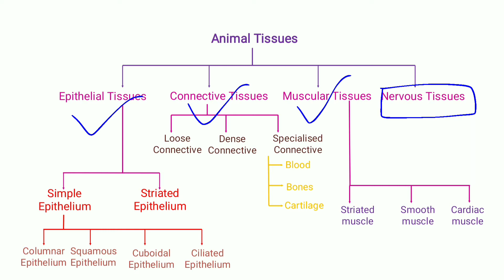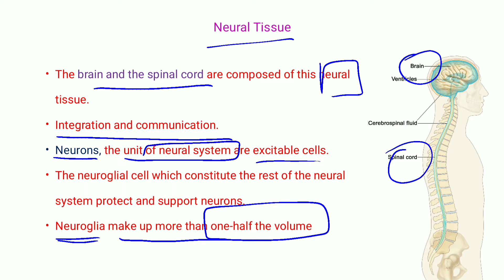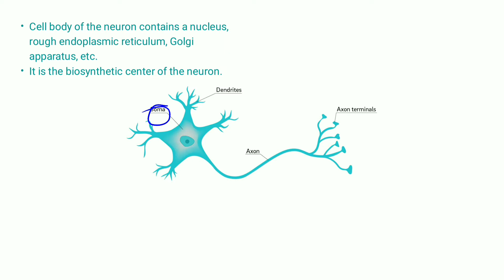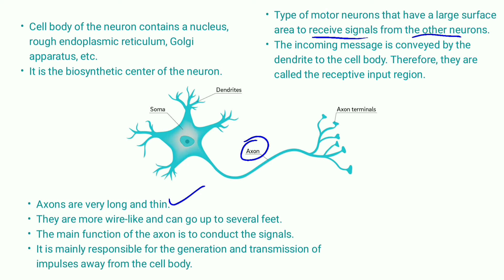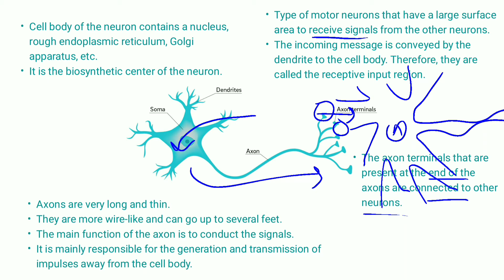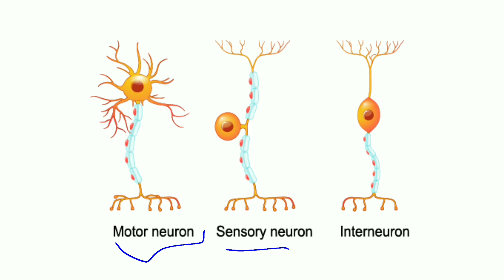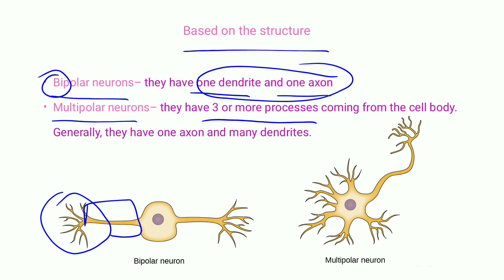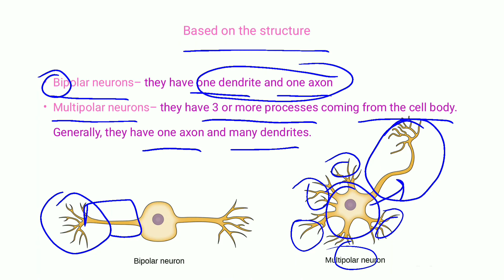Animal Tissues II Neural Tissue II 11th Class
This video explains neural tissue.
This video will be helpful for the class 11th, NEET, etc.